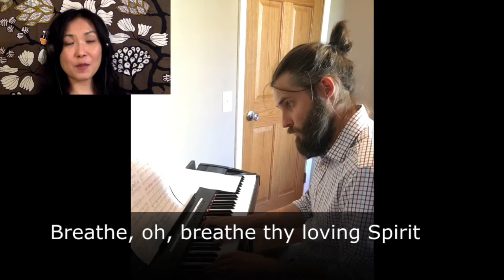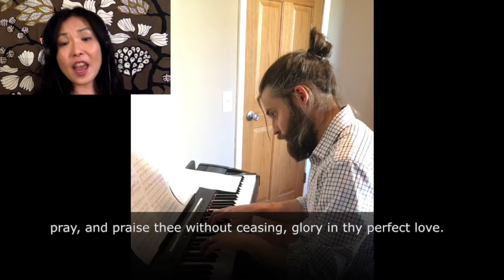Sunday Worship (Postlude)- May 17, 2020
Love Divine, All Lives Excelling (Hyfrydol) by Rowland H. Pritchard and Charles Wesley, arrangement by Deanna Witkowski. Recorded for Sunday Worship Service on May 17th, 2020 for First Christian Church of St. Paul in Mahtomedi, Minnesota, USA. Momoko Tanno, soprano and Luke Swanger, piano.

"LOVE DIVINE ALL LOVES EXCELLING"ARRANGMENT ©️DEANNA WITKOWSKI/TILAPIA TUNES/BMI  USED WITH PERMISSION DEANNAJAZZ.BANDCAMP.COM